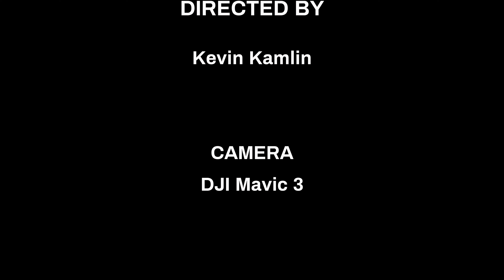A southern view of Mount Adams.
A view of Mount Adams from the south at the SnowKing Sno-Park.